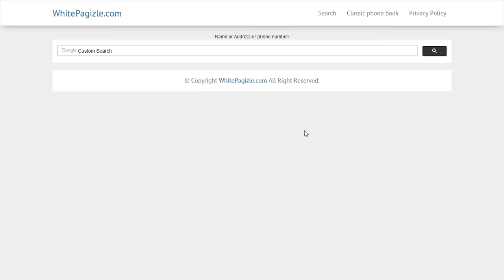Connecticut phone book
Free of course.